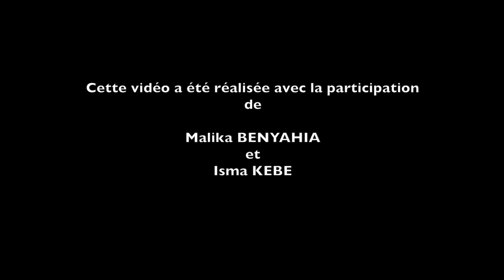Contrat courneuvien de réussite (CCR)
Le Contrat courneuvien de réussite (CCR), permet aux jeunes Couneuvien-ne-s de 16 à 30 ans de bénéficier d'une aide dans leur projet.